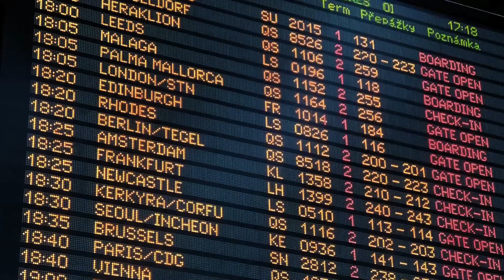Voyez plus loin avec l’expertise internationale de Raymond Chabot Grant Thornton (60 sec)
Travaillant en étroite collaboration avec nos bureaux répartis dans plus de 130 pays, nous sommes le partenaire de choix pour vous accompagner dans le développement de vos affaires ici, et partout dans le monde.